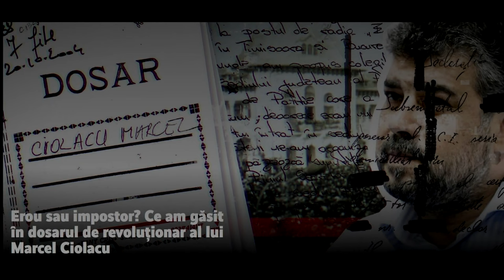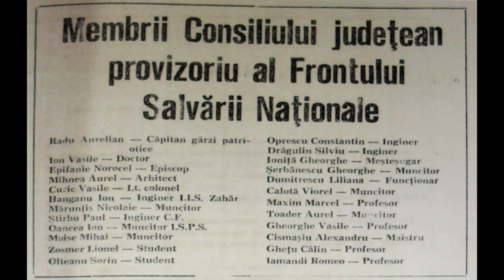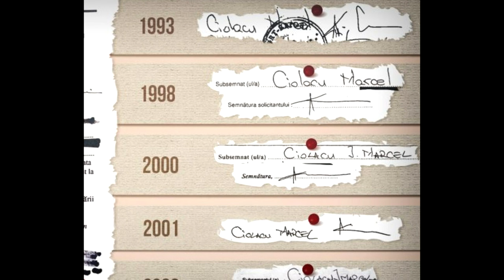DEMASCAREA LUI MARCEL CIOLACU - CE TRECUT SANGEROS ASCUNDE ?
DEMASCAREA LUI MARCEL CIOLACU

Nu copia materialul de mai sus, daca vreti sa vedeti mai multe materiale video va rog sa ne dati un like sau share pentru a ne tine activi permanent!